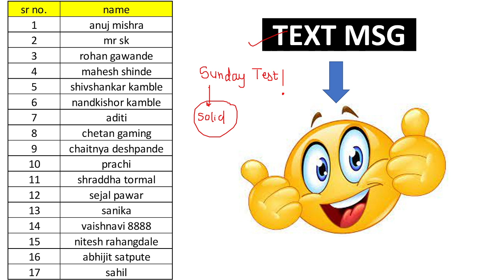Id Password for newly enrolled students | All the best for Sunday Test | Impulse 2.0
😎  Hello Students😎
📚 IMPULSE 2.0 📚

👉Welcome to Impulse 2.0 - Batch for 2022 Students.

👉PCMB lectures will be visible in " Matrix Science Academy " application.

👉This channel will help you to be updated with all events in the IMPULSE 2.0 batch.

👉All updates will be forwarded on telegram